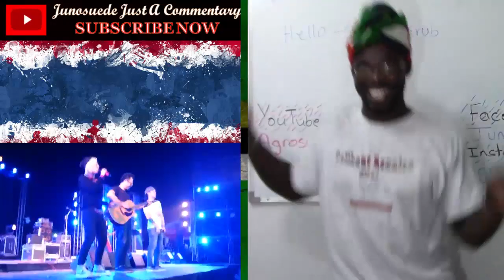หญิงลี(ทอม Room39) - ขอใจแลกเบอร์โทร(เวอร์ชั่นเต้นกระจาย 6 เวอร์ชั่น) Durian Studio REACTION ✔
Reaction video to"หญิงลี(ทอม Room39) - ขอใจแลกเบอร์โทร(เวอร์ชั่นเต้นกระจาย 6 เวอร์ชั่น)
Durian Studio
Durian Studio"